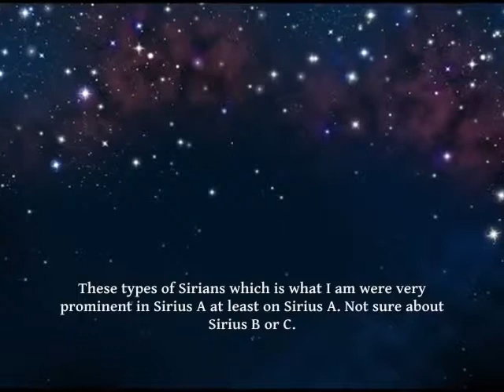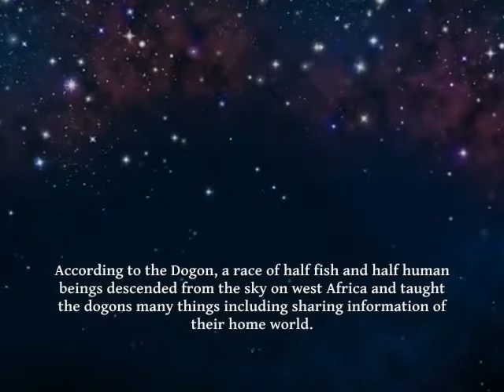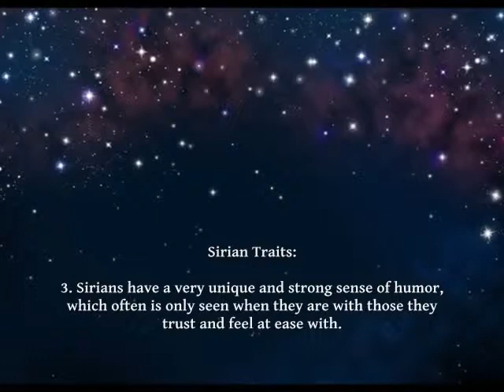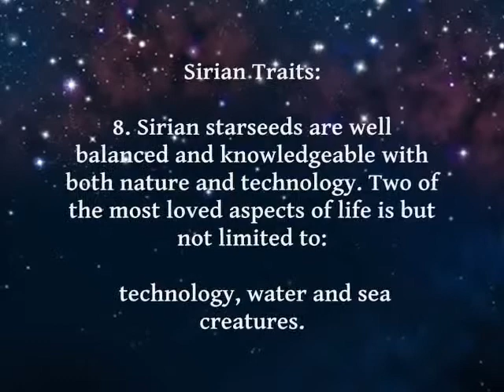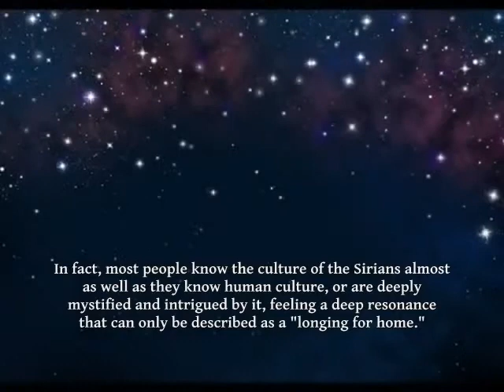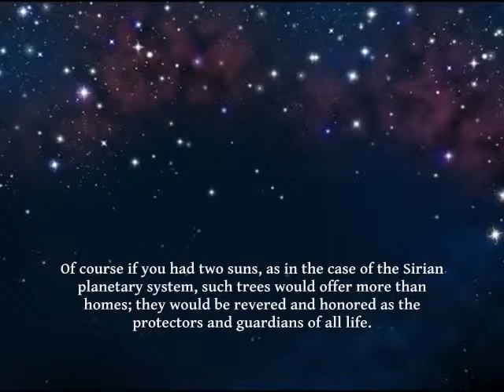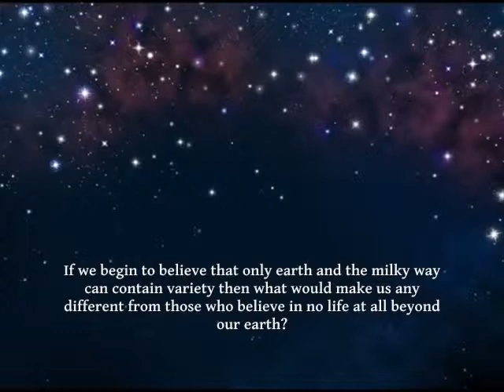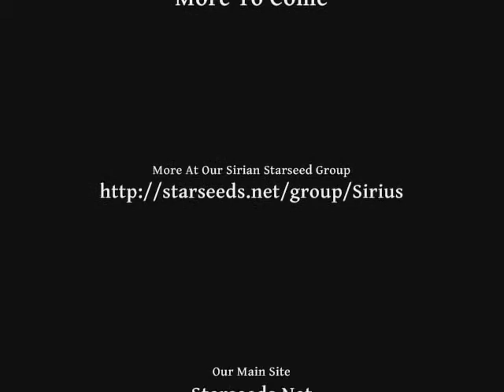The Blue Star People Sirians